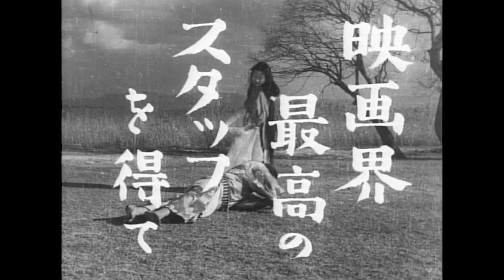Ugetsu (1953) - HD Trailer [1080p] // (雨月物語